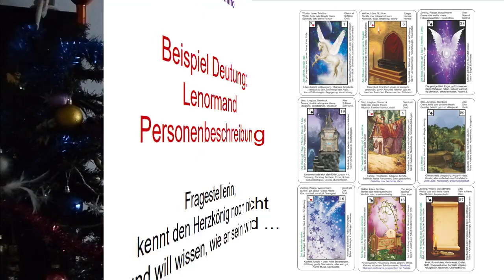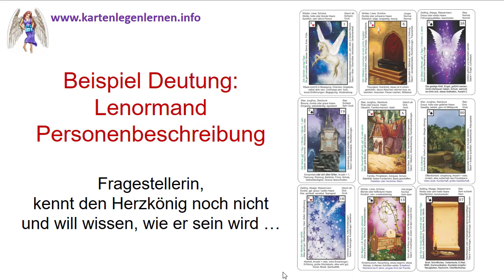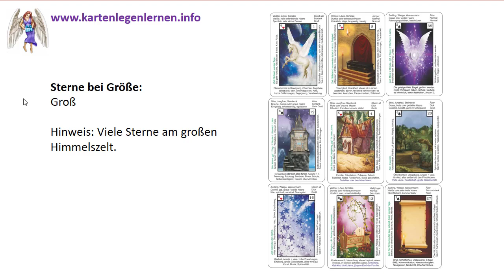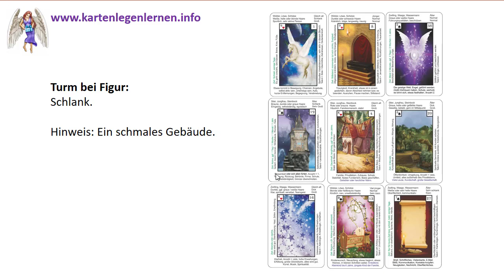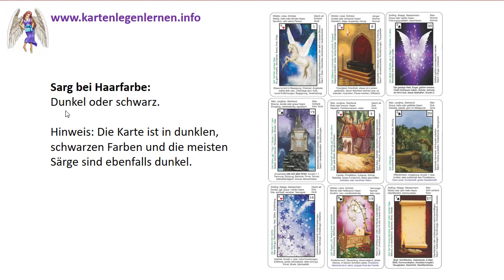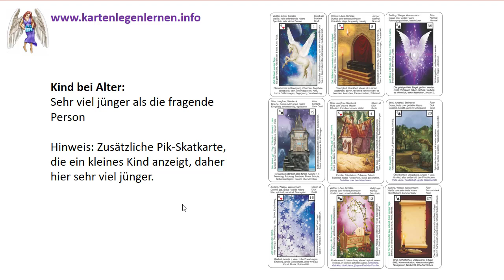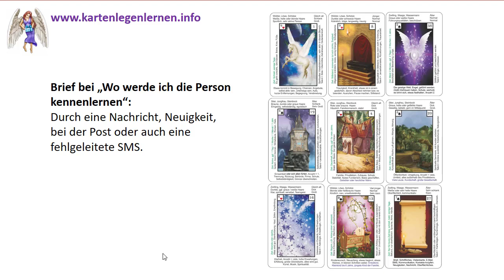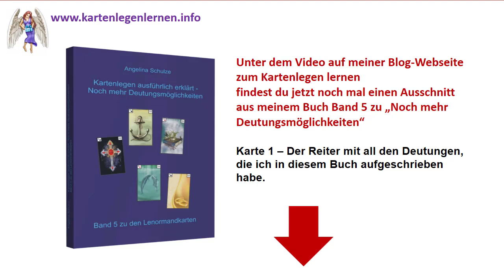Lenormand Personenbeschreibungen - Adventskalender 07-12-2017 von Angelina Schulze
Lenormand Personenbeschreibungen - Adventskalender 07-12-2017 von Angelina Schulze darum geht es in diesem Video.
Du erfährst also alles Wichtige über die Lenormand Personenbeschreibungen.